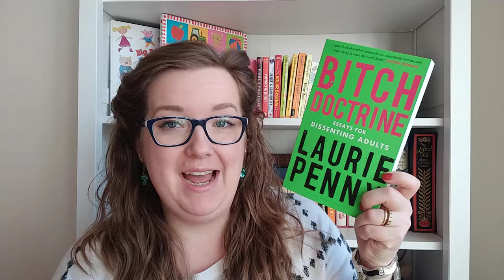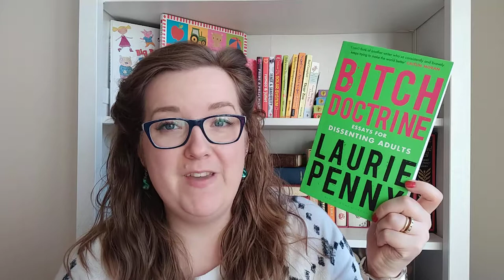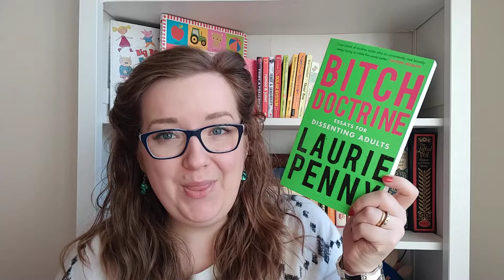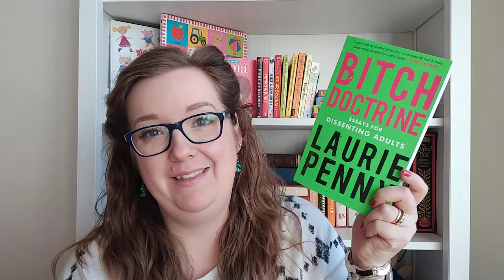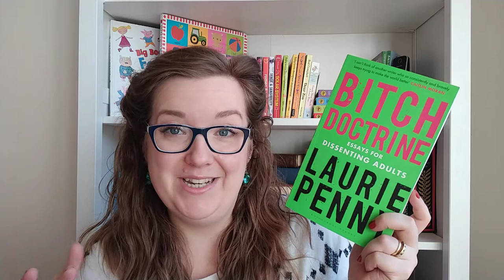Bitch Doctrine | NonFictionNovember2017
My feminism-bent continues during NonFictionNovember2017 with Laurie Penny's new feminist essay collection.

Books Mentioned:
*Laurie Penny - Bitch Doctrine: Essays for Dissenting Adults